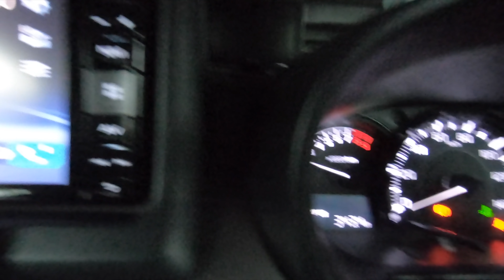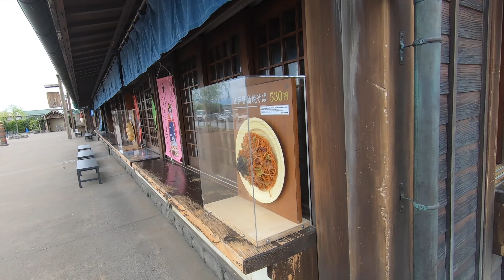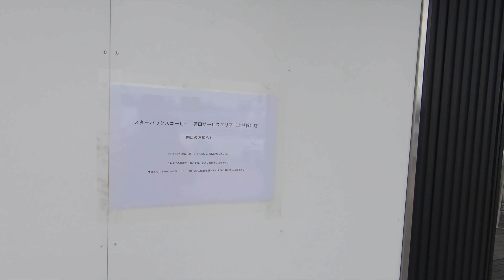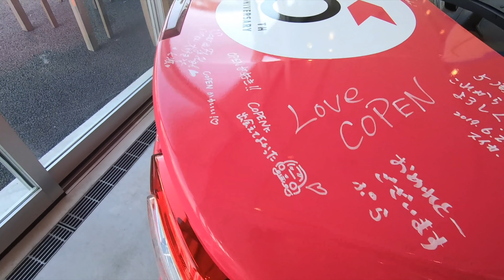コペンをフルバケットに変更するために青森から鎌倉まで行ってきた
鎌倉メッチャ楽しかった。
視聴者さんとの偶然の出会い。
声をかけて頂き、メッチャ嬉しかった。

近日中にCopen Local Base 鎌倉に行きます。
日程は9月18日。
時間は、チョット未定😅
TwitterやInstagramにて、随時、お伝えしていく予定です。

青森市は世界1位の降雪量（北半球のにある人口10万人以上の都市） そこで、軽自動車のオープンカーを乗っています。
ほぼ毎日。
どか雪、吹雪（ブリザード）などなど。
どんな気象状況でもコペン(LA400K)は楽しいです (^0^)
DAIHATSU COPEN My car is a small convertible.
High performance made in Japan.
It is a mini car. (light car)